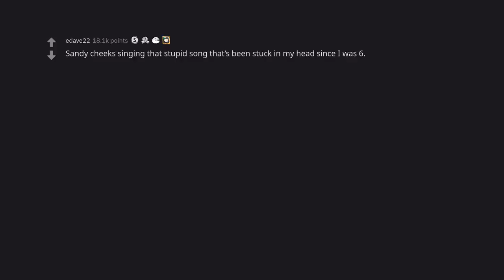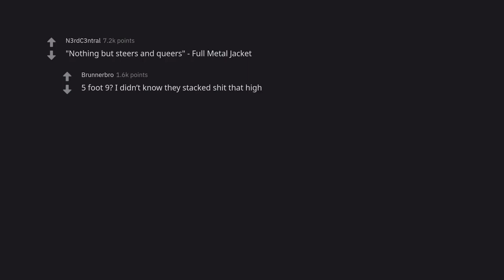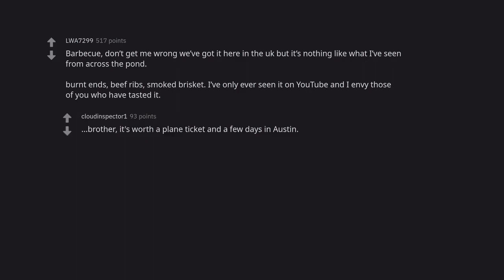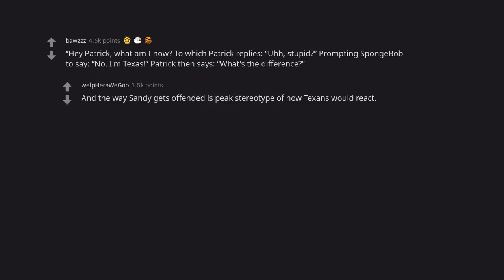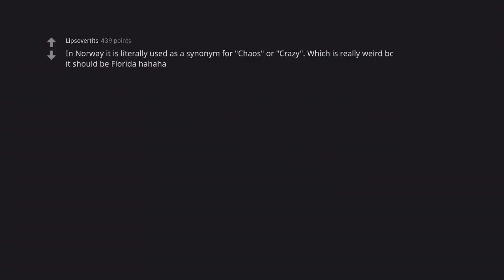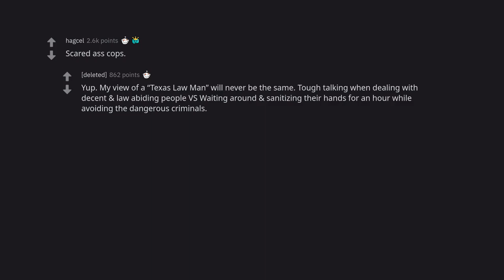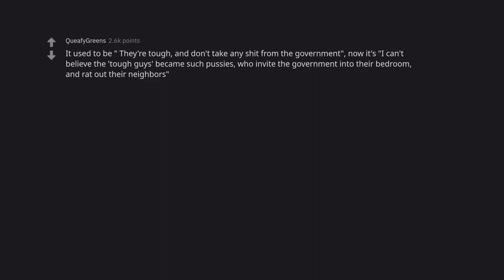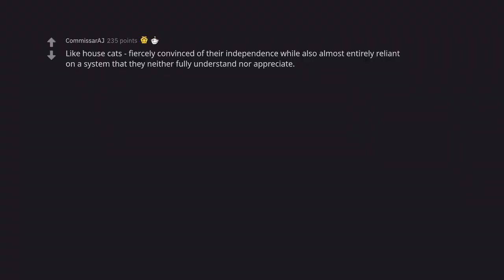The Unforgettable Reasons Why Non Texans Should Move to Texas (r/AskReddit)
Texas is known for its vast open spaces, stunning beaches, and booming economy. But there are also plenty of reasons to move to Texas. In this video, we're going to list some of the unforgettable reasons why non Texans should move to Texas.

1. The weather is amazing all year round.

Texas has a variety of weather conditions, from the hot summers to the chilly winters. You can enjoy the weather no matter what time of year it is.

2. The people are friendly and welcoming.

 Texans are known for their warm attitude and friendly demeanor. You'll never have a problem finding friends or family in Texas.

3. The cost of living is low.

Texas has a low cost of living, which means that you can afford to live comfortably without having to sacrifice too much.

4. The education system is top-notch.

Texas has some of the best schools in the country, and the tuition rates are low. You can get a great education without having to spend a lot of money.

5. The economy is booming.

The economy in Texas is booming, and there are plenty of jobs available. You can find a job that matches your skills and interests, and you can earn a good salary.

6. There are plenty of recreational opportunities.

Texas has a variety of recreational opportunities, from skiing in the winter to hiking in the summer. There's something for everyone to enjoy.

7. Texas is a great place to raise a family.

Texas is a great place to raise a family. The schools are great, the cost of living is low, and the community is supportive and welcoming. You'll never have a problem raising a family in Texas.